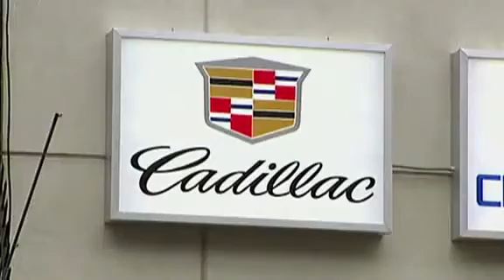GM gets in gear